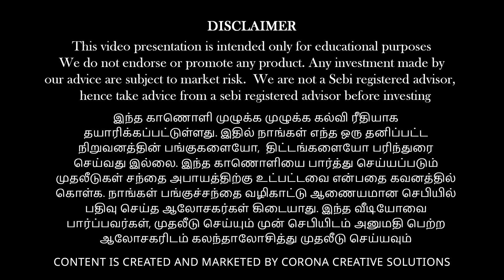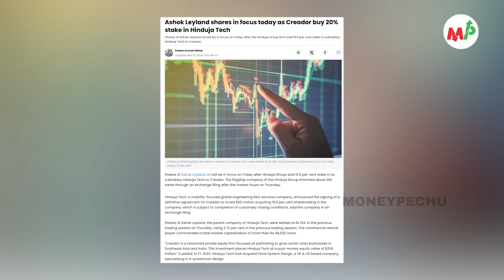சந்தை இன்னும் விழுமா? இல்லை சரி ஆகிவிடுமா??? | Anand Srinivasan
பணம் எனும் மந்திரம் (தமிழ்)